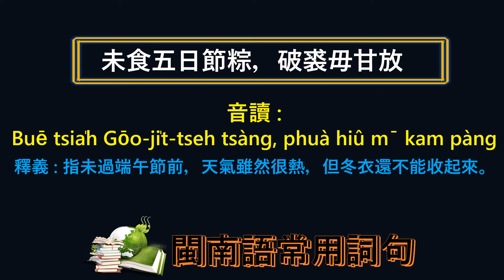【閩南語常用詞句】~ 未食五日節粽，破裘毋甘放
用配音方式的【閩南語常用詞句】影片，讓想學習閩南語的朋友們，更清楚它的念法。卡別忘了轉發去您的朋友圈。